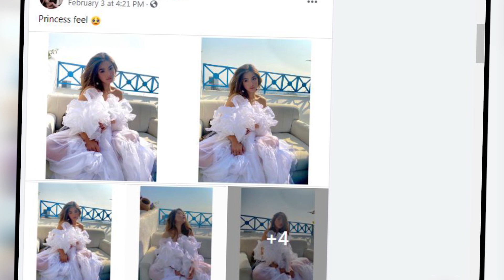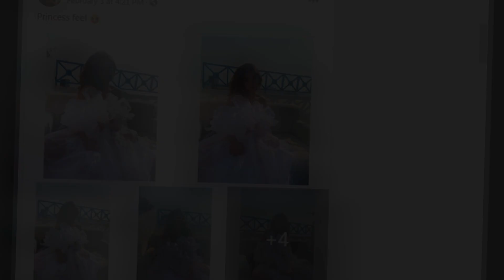बोल्ड अन्दाजमा प्रस्तुत हुँदै नायिका बर्षाले गरिन जाडोलाई बिदाइ - BM NEWS - FEB 7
© by Budha Subba Digital Pvt.Ltd.